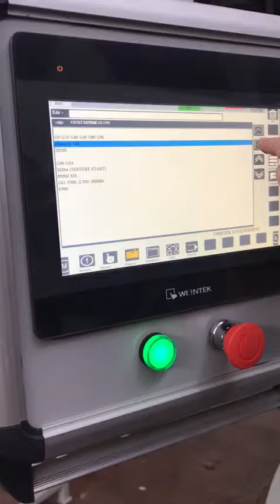upvc windows CNC corner cleaning machine